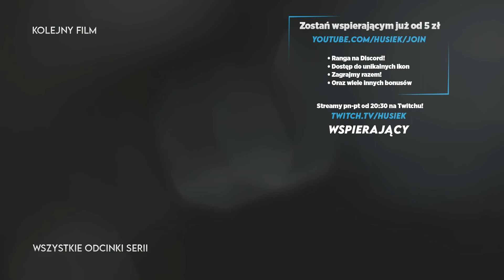QUEST REAKTOROWY ZALICZONY! | Minecraft HusBox ModPack #45 | Sezon 8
📃O grze:
Wymykająca się próbom ścisłej klasyfikacji gatunkowej sandboksowa gra studia Mojang. Minecraft zaprojektowano z myślą o kreatywności graczy, którzy mogą niemal dowolnie zmieniać zbudowany z sześciennych bloków wirtualny świat. Dodatkowo gram na paczce MODYFIKACJI HusBox! Autorska paczka ponad 250 MODÓW zapewniająca przygode i rozwiązania techniczne!